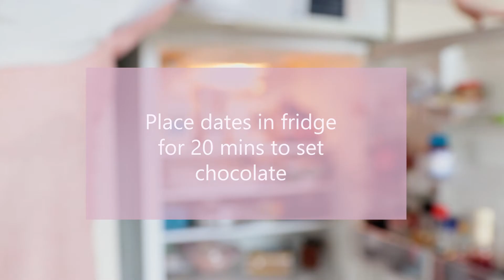COCONUT CHOCOLATE CHERRY ALMOND STUFFED DATES | EASY SWEETS | RELAXING COOKING VIDEO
This is my first cooking video which doesn't require much cooking at all. If you like the taste of dates and cherries, try these little luxury bites and let me know what you think.

 ( Would you like to view video captions in other languages?  Turn on closed captions and click on icon CC lower right corner of screen. To change to another language click on the round gear icon, click on subtitles cc then auto translate to select a language )

COCONUT CHOCOLATE CHERRY ALMOND STUFFED DATES

INGREDIENTS (Metric measurement) – Makes 15 stuffed dates

40g desiccated coconut (for stuffing)
210g desiccated coconut for sprinkling
10 glace cherries seedless
100g tart cherries seedless (preferably Dr Superfoods dried Montmorency
          tart cherries brand, they are sweet and moist)
2tbs water (optional, helps blend ingredients)
15 raw almonds
275g dark cooking chocolate
15 Medium to large Medjool dates deseeded (good quality)

1. For the stuffing place 40g desiccated coconut, 10 glace cherries, 100g
    tart cherries and 2tbs of water into a blender. Pulse until
    blended, empty onto a plate and  place aside. If you do not own a
    blender mince glace and tart cherries with a knife and mix in coconut
    and water.  The water is used to help blend the ingredients it is not
    necessary.
2. Cut the dates slightly open and remove seeds.
3. Place some stuffing and 1 almond in each date then close the date.
4. Place some baking paper on a flat tray and pour about 210g desiccated
    coconut on it.
5. Melt the cooking chocolate (follow instructions on packet)
6. Dip each date in melted chocolate then place on the tray lined with
    coconut and sprinkle coconut on top.
7. Place the tray in the fridge for 20 mins to set the chocolate. Keep the stuffed
    dates in the fridge, they never last longer than 3 days in my household
    as they get eaten up pretty quickly.
8. Enjoy - hope you like them

Brands I used which are optional :
Cadbury Melts – Real Dark Chocolate or (Nestle baker’s choice dark choc bits is good also)
Dr Superfoods Dried Tart Montmorency Cherries (online)
Win cherries red glace
Golden Palm Medjool dates premium quality
McKenzie’s coconut fine desiccated 250g packet

What kind of cooking videos do you like watching, long or short videos, sweet or savory? With music or without, talking or silent? Let me know.

This is my first video with  a DSLR, hopefully with practice my filming and editing skills will improve.

Honey Syrup xo